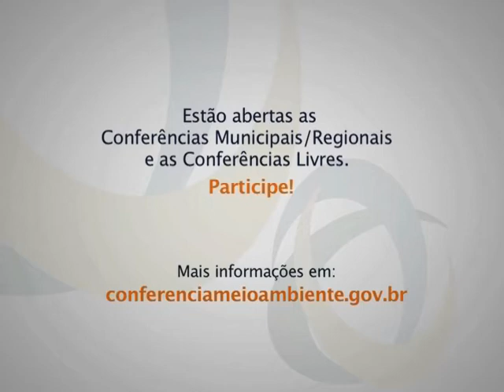Movimento Nacional dos Catadores participará da 4ª Conferência Nacional do Meio Ambiente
INTERPROGRAMAS - 17.04.13: Especial do Ministério do Meio Ambiente sobre a 4ª Conferência Nacional do Meio Ambiente. Representante do Movimento Nacional dos Catadores, Alex Cardoso fala sobre a participação do grupo na iniciativa.